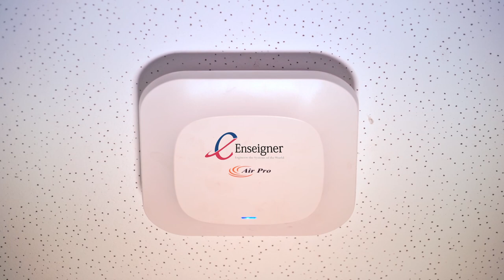The Tamil Nadu Dr.Ambedkar Law University